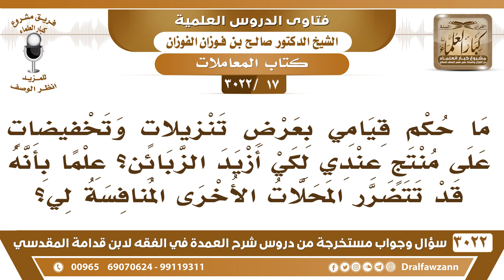[17 -3022] ما حكم قيامي بعرض تخفيضات على إحدى المنتجات علماً بأنه قد تتضرر المحلات المنافسة لي؟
-"[17 -3022] السؤال: ما حكم قيامي بعرض تنزيلات وتخفيضات على منتج عندي لكي أزيد الزبائن؟ علماً بأنه قد تتضرر المحلات الأخرى المنافسة لي؟
الجواب: لا يجوز الإضرار بالناس لا ضرر ولا ولا ضرار، النبي صلى الله عليه وسلم منع من بيع الحاضر للبادي، ما منع من بيع الحاضر للبادي ونهى عن تلقي الجلب، كل هذا لئلا يضر أهل السوق، تكون المصلحة للجميع ولا يختص بها واحد، الذي فيه ضرر على الناس وعلى أصحاب المحلات لا يجوز، نعم.
للاشتراك في قناة الشيخ صالح الفوزان

للاستفسار والإقتراحات والدعم
رئيس الفريق
لمشروع كبار العلماء